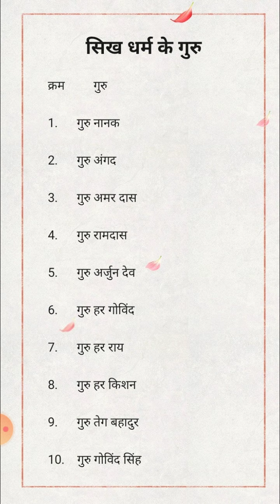सिख धर्म के गुरु / क्रम से याद रखने का ट्रिक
सिख धर्म के गुरु
क्रम से कैसे याद रखें
How to Learn Sikh gurus
Sikh dharm ke guru yaad rakhne ka trick

sikh dharm ke 10 guru ke naam
sikh dharm ke 10 guru trick
gk tricks hindi com pdf
gk tricks history
sikh dharm history in hindi